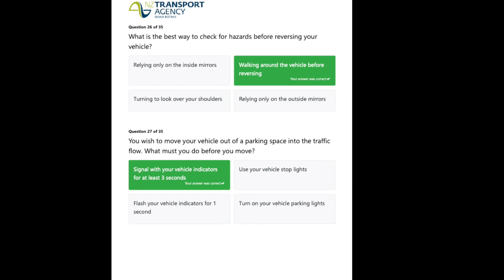Thành quả 2 tuần đèn sách - Thi lý thuyết bằng lái xe 2020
Thành quả 2 tuần đèn sách và pass qua được phần thi lý thuyết bằng lái xe oto.  Video dành cho nhứng ai chưa thi tham khảo cấu trúc  đề thi